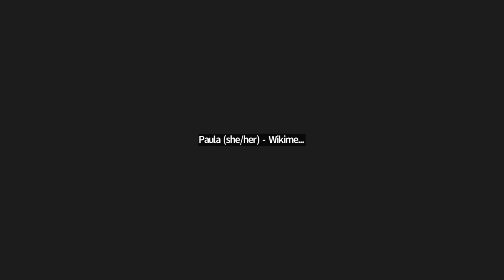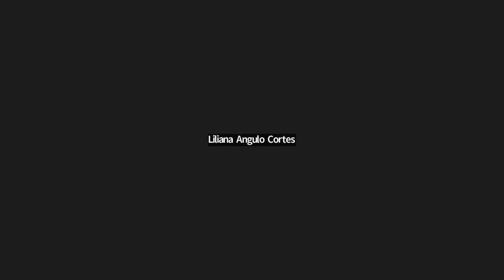Art+Feminism: ¡Año 10! - Conversación principal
Conversación virtual con Paula Dominguez Font (Wikimedistas de Uruguay), Mariana Fossatti (¿De quién es el conocimiento?), Maru Vidal (Centro de Exposiciones SUBTE, Montevideo), y Lorena Luengas y Liliana Angulo (Museo Afro de Colombia).

Conversación principal grabada originalmente en español.

Presentaciones 00:00
Palabras de Maryana Iskander, Directora General del WMF 03:30 Conversación principal 04:29